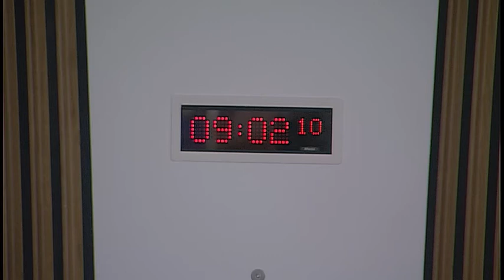Local Government and Communities Committee - 14 March 2018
1. Planning (Scotland) Bill: The Committee will take evidence on the Bill at Stage 1 from—
Graeme Purves, Chair, Built Environment Forum Scotland;
Diarmid Hearns, Head of Policy, National Trust for Scotland;
Aileen MacKenzie, Planning Manager, Scottish Water;
Aedán Smith, Convener, Planning Group, Scottish Environment LINK;
and then from—
Cllr Steven Heddle, Environment and Economy Spokesperson, COSLA;
Robert Gray, Chair, Heads of Planning Scotland;
Gavin Miles, Head of Planning and Communities, Cairngorms National Park Authority;
David Leslie, Chief Planning Officer, and Kate Hopper, Senior Planning Officer, City of Edinburgh Council;
Ailsa Anderson, Member, Steering Group, Scottish Young Planners' Network.

2. Planning (Scotland) Bill (in private): The Committee will consider the evidence heard earlier in the meeting.